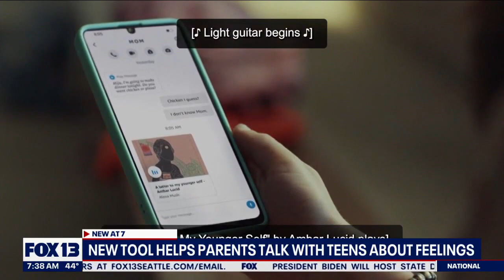New tool helps families talk about emotions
New data from the CDC shows between 2011 and 2021, more high school students felt persistently sad or hopeless. To help parents and caregivers better support their teens emotionally, a new campaign called 'Sound it Out' is helping families connect.